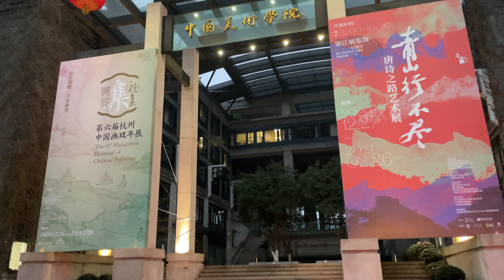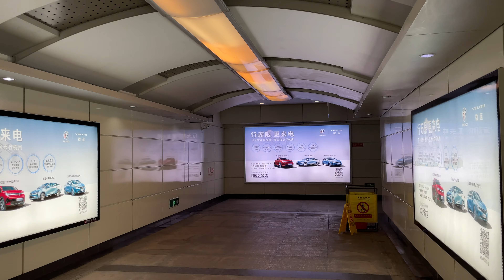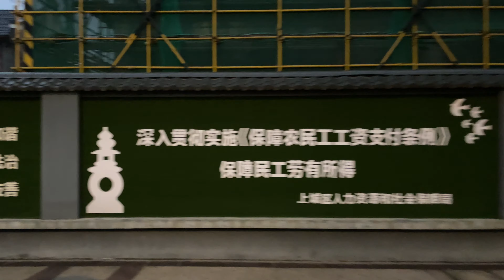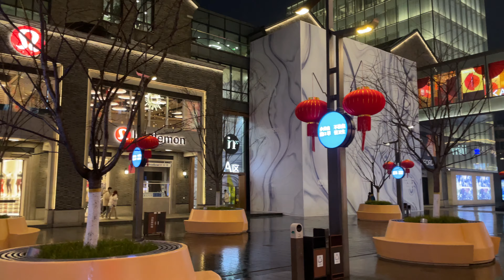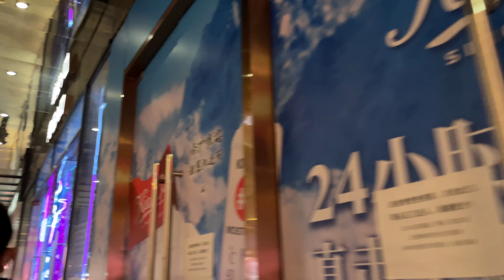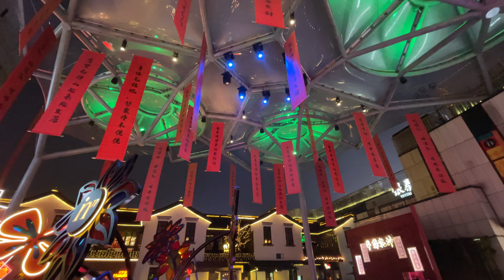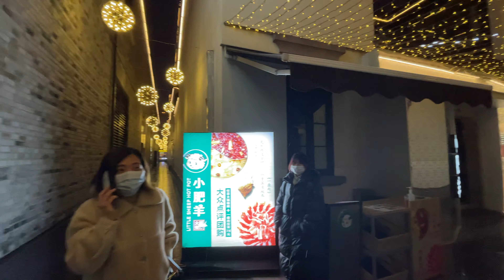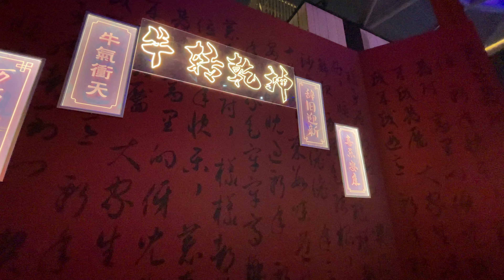「4K」Hangzhou lakeside Yintai IN77｜Walking on a rainy day in Hangzhou, China｜Walking at night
Hangzhou lakeside Yintai IN77

Located in the most prosperous commercial and tourism leisure area of Hangzhou, it is a multi-functional shopping center on the shore of West Lake. In terms of architectural style, IN77 retains the unique design elements of the south of the Yangtze River, such as arcades and black bricks, and the distribution of flagship stores of international brands, creating a wonderful atmosphere of collision between Chinese and western cultures. Integrate fashion, art, architecture and culture into one, create public space open to the outside world, and make consumption a process of enjoyment and relaxation